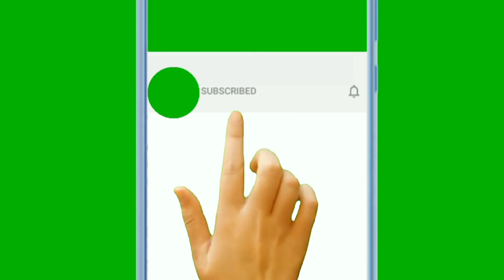bitcoin se paisa kaisa lagaye / Bitcoin Invest